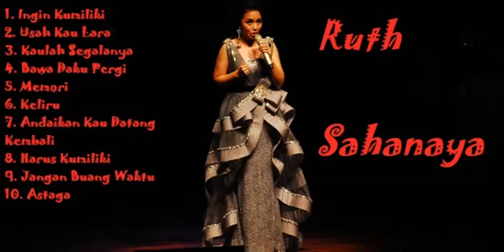Lagu paling poluler Ruth Sahanaya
Ruth Sahanaya atau dikenal juga sebagai Uthe (lahir di Bandung, Jawa Barat, 1 September 1966; umur 52 tahun) adalah seorang penyanyi senior Indonesi dan dianggap sebagai salah satu diva Indonesia bersama Krisdayanti dan Titi DJ, terutama pada masa 2000-an.

Ia memenangkan banyak penghargaan, baik tingkat lokal, maupun internasional. Bersama dengan Erwin Gutawa, Ruth memenangi festival lagu di Belanda dan Finlandia. Ia Penghargaan-penghargaannya pun secara tidak langsung mengharumkan nama Indonesia sehingga ia pula pernah dianugerahi Penghargaan Mahabhakti Adikarya Utama bersama-sama dengan Wiranto
Di Jakarta karier Uthe mulai bersinar. Setelah menyabet berbagai penghargaan di berbagai lomba tingkat nasional maupun internasional (salah satunya adalah Live Music Concert di Kuala Lumpur Malaysia), Uthe dilirik PT Aquarius Musikindo. Album pertamanya adalah Seputih Kasih (1987) langsung meledak di pasaran. Nama Uthe semakin tenar saat membawakan lagu "Kaulah Segalanya". Selain di Indonesia, nama Uthe juga berkibar di luar negeri. Festival yang pernah diikuti oleh Uthe antara lain Midnight Sun Song Festival di Finlandia tahun 1992 mendapat gelar “Grand Prix Winner” dan menjadi vokalis tamu dalam konser Mario Mario Frangoulis di Herrod Atticus, Acropolis, Athena (Yunani), 5-6 Oktober 2002 berduet dengan Mario untuk lagu slow Naturaleza Muerta. Uthe juga pernah duet dengan Phil Perry dalam acara East-West Collaboration in Peace di Garuda Wisnu Kencana, Jimbaran, Bali, Desember 2002. Terakhir, pada tahun 2011 ini, Ruth Sahanaya menggelar konser besarnya bertajuk 25th Anniversary Concert, yang adalah juga konser peraknya selama berkarier di dunia musik Indonesia!

Setelah 15 tahun bersama Aquarius, di awal 2002 Uthe menerima tawaran bergabung Sony Music Entertainment Indonesia (SMEI). Album Uthe bersama Aquarius yaitu Seputih Kasih (1987), Tak Kuduga (1989), Yang Terbaik (1994), Uthe (1996), Kasih (1999), Yang Kurindukan (2001), serta Greatest Hit's (2002) dengan tambahan lagu baru berjudul "Mengertilah Kasih". Sedangkan album Kaulah Segalanya (1992) merupakan produksi Ruth Sahanaya & JACEY Production. Bersama Sony Music (sekarang merger dengan BMG menjadi Sony BMG), penyanyi bertubuh mungil dengan tinggi badan 154 cm dan berat 45 kg ini telah merilis Bicara Cinta (2004), Jiwaku (2006) dan disusul pada akhir tahun 2006 dengan sebuah album "Joyful Christmas" (2006). Dan pada tahun 2008, kembali Ia mengeluarkan sebuah Mini album bersama 3 Diva dengan tajuk A Lotta Love (2008), Giving My Best (2009), dan sebuah mini album Thankful (2010)